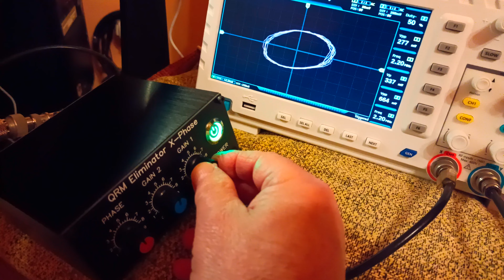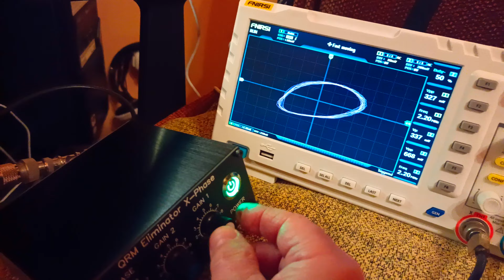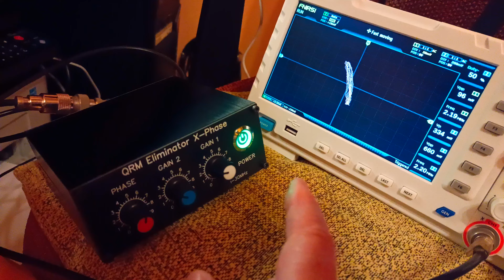QRM Eliminator controllo di funzionamento ,rotazione di fase - operation control, phase rotation .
QRM Controllo funzionamento eliminatore, rotazione fasi. Il circuito viene inserito tra l'RTX e l'antenna e tramite un'ulteriore antenna "fittizia" miscela il QRM con il segnale desiderato eliminando il rumore che arriva al ricevitore. Il rumore viene ricevuto e amplificato attraverso un trasformatore 2:8 e sfasato a piacere tramite una coppia di potenziometri. Il segnale opportunamente sfasato viene inviato ad una coppia di FET che sommano il segnale dell'antenna (MAIN) e quello appena sfasato per poi inviarlo all'RTX. Durante la trasmissione o con circuito spento entrambi i relè K1 e K2 sono a riposo bypassando tutti i componenti. Interessante l'aggiunta di diodi sia sui contatti MAIN che su TRX per proteggere il circuito da segnali con ampiezza maggiore di 1V (circa 1,4V).
The circuit is inserted between the RTX and the antenna and through an additional "dummy" antenna it mixes the QRM with the desired signal eliminating the noise that goes to the receiver. The noise is received and amplified through a 2:8 transformer and phase-shifted as desired via a pair of potentiometers. The appropriately phase-shifted signal is sent to a pair of FETs which add the antenna signal (MAIN) and the newly phase-shifted one and then send it to the RTX. During transmission or with the circuit off, both relays K1 and K2 are at rest, bypassing all the components. Interesting is the addition of diodes on both the MAIN and TRX contacts to protect the circuit from signals with an amplitude greater than 1V (approximately 1.4V).
 QRM Eliminator operation control, phase rotation. 73! (iw2odg)